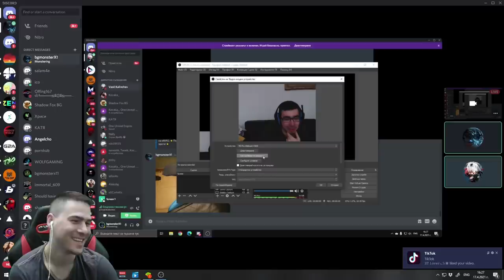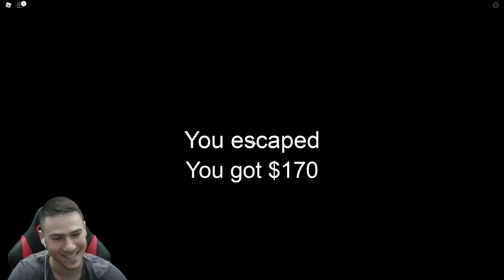БАБА СЕ ЗАВРЪЩА!